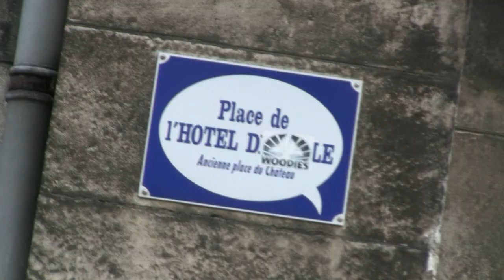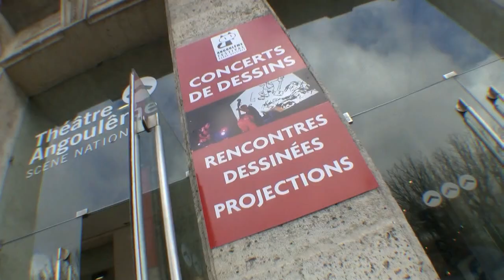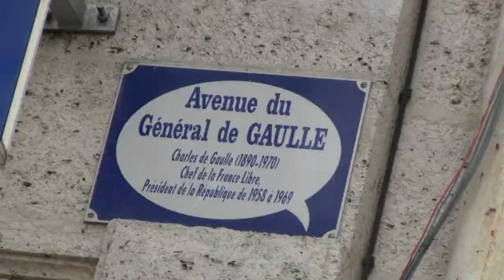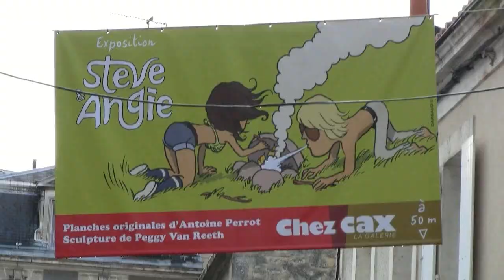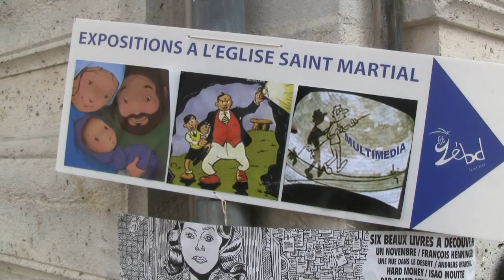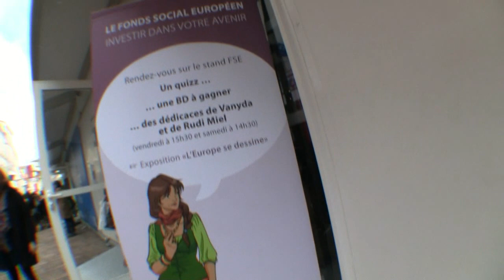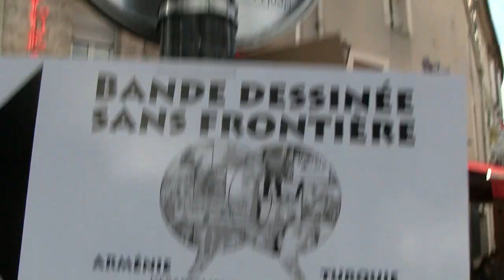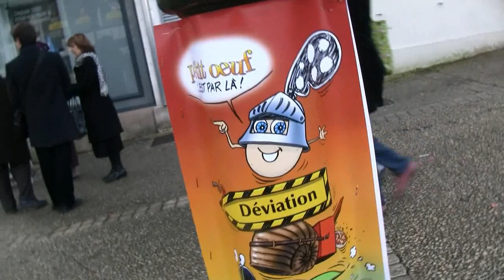Angoulême International Comics Festival 2012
A walk around the Angouleme Cartoon Festival Saturday 28th January  2012
The Angoulême International Comics Festival is the second largest comics festival in Europe after the Lucca Comics & Games in Italy, and the third biggest in the world after Lucca Comics & Games and the Comiket of Japan. It has occurred every year since 1974 in Angoulême, France, in January.